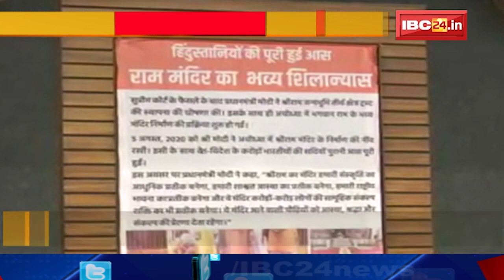PM Modi का Madhya Pradesh से गहरा नाता | Jaibhan Singh Pawaiya ने साझा की PM मोदी से जुड़ी बातें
USP :-
1. On Road Project
2. Pollution Free
3. Connectivity
    # Railway Station - 5kms
    # AIIMS - 2kms
   # Tatibandh Bus Stand - 1kms
   # PTRSU - 4kms
4. Ring Road No. 2 proposed to become Gaurav Path

Features :-
1. Club House
2. Podium Garden
3. Temple
4. Boundary Wall Plantation

IBC24, PM Modi का Madhya Pradesh से गहरा नाता, Jaibhan Singh Pawaiya ने साझा की PM मोदी से जुड़ी बातें